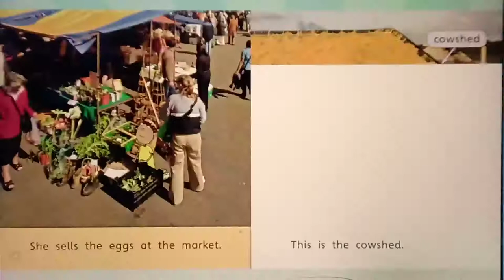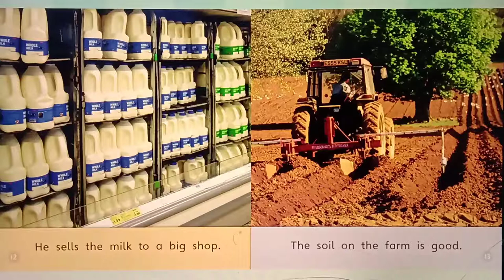Short stories for kids in English with pictures ( On the farm)